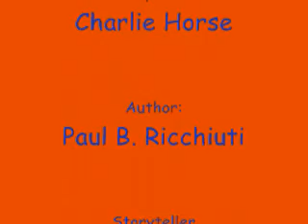"Charlie Horse" by Paul Ricchiuti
A story about how it's not about being able, but just being available!